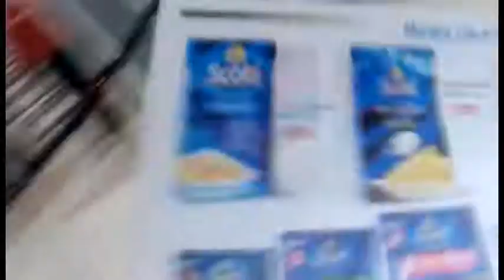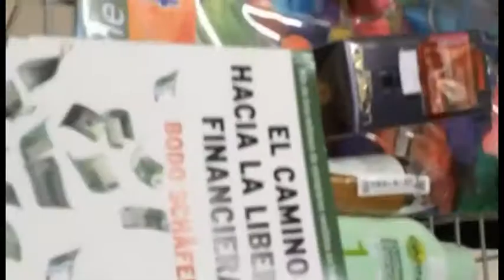Kemang Carro 1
Ejecución de obra del artista Kemang Wa Lehulere,
a partir de la publicación Do it, the compendium.
Realizada en Montevideo, para la exposición Do it
MACMO, 2014